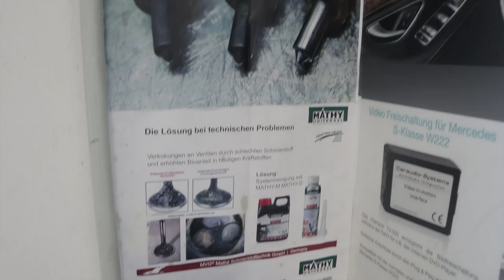BMW 530d F11 F10 - Erfahrungen mit Haltbarkeit und Lebensdauer